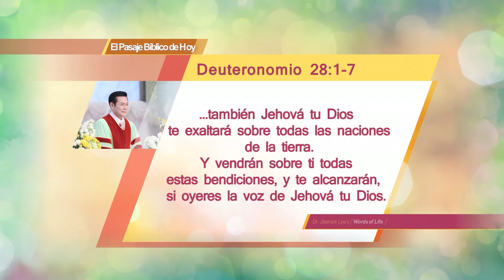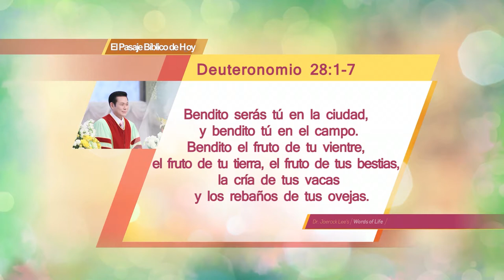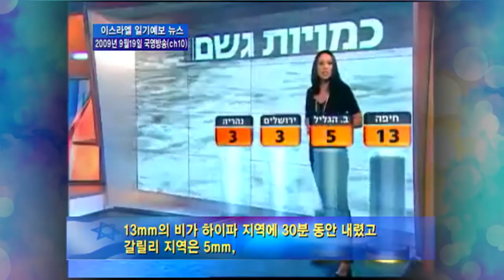08. Bendiciones de la Obediencia | Dr. Jaerock Lee - Iglesia Manmin